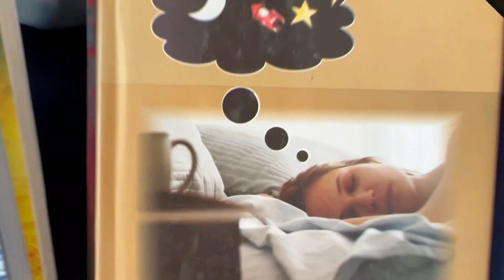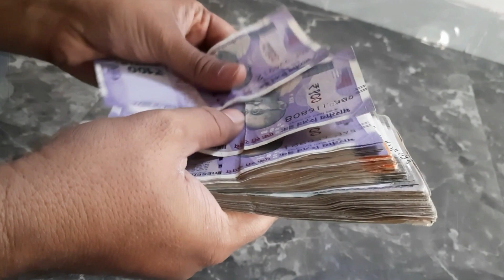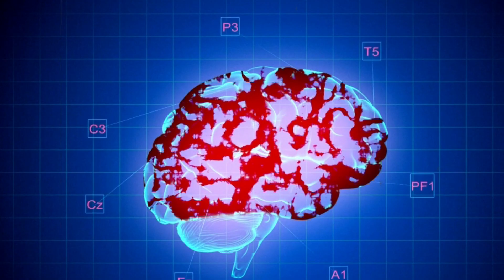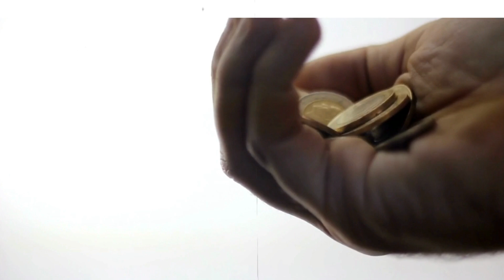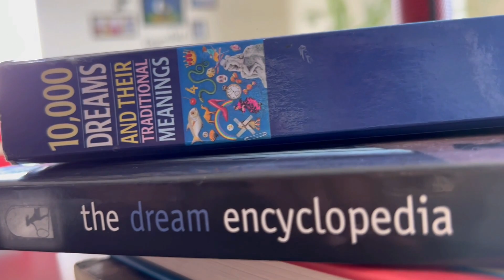Sapne me pitro ko dekhna | सपने में पितरों को देखना | Ancestors in dream| HindiGranth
सपने में हमारे पूर्वज हमारी तरफ हाथ बढ़ाते हुए देते है तो यह एक सुभ सपना माना जाता है और यह सपना इस बात की ओर इशारा करता है कि आने वाले समय में आपके जीवन में खुशियाँ आने वाली है|
एसा सपना देखने वाले व्यक्ति को भैरों जी की पूजा करनी चाहिए| ताकि सपने के अच्छे प्रभावों को बढाया जा सके|

सपने में पूर्वज कुछ मांगते हुए नजर आते है यह सपना इस बात की ओर इशारा करता है की आपने पूर्वजों को मोक्ष की प्राप्ति नहीं हुई है एसा सपना देखने वाले व्यक्ति को गया में जा कर पिंडदान करना चाहिए ताकि पूर्वजों को मोक्ष की प्राप्ति हो सके|

सपने में पूर्वज सिर के पास खड़े हुए नजर आते हैं तो यह एक शुभ सपना माना जाता है और यह सपना इस बात की ओर इशारा करता है आने वाले समय में आपको धन लाभ होने वाला है एसा सपना देखने वाले व्यक्ति को भगवान विष्णु की पूजा करनी चाहिए ताकि सपने के अच्छे प्रभावों को बढाया जा सके|

सपने में यदि आपके पूर्वज आपने सर पर हाथ फेरते है तो यह सपना एक शुभ सपना माना जाता है और यह सपना इस बात की ओर इशारा करता है की आने वाले समय में आपकी अचल संपत्ति में बढ़ोत्तरी होने वाली है|
एसा सपना देखने वाले व्यक्ति को किसी शिवालय में जा कर भगवान् शिव की परिवार सहित पूजा करनी चाहिए ताकि सपने के अच्छे प्रभावों को बढाया जा सके|

सपने में आपके पित्र दिखाई देते है पर पल भर बाद वे गायब हो जाते है तो यह एक अशुभ सपना माना जाता है और यह सपना इस बात की ओर इशारा करता है की आने वाले समय में आप किसी बीमारी का शिकार होने वाले है|
एसा सपना देखने वाले व्यक्ति को माता दुर्गा की पूजा करनी चाहिए ताकि सपने के बुरे प्रभावों को टाला जा सके|

यदि सपने में आपके पूर्वज नाराज होते हुए नजर आ रहे हैं तो यह एक अशुभ सपना माना जाता है और यह सपना इस बात की ओर इशारा करता है की आने वाले समय में आप अपनी पैतृक संपत्ति को खोने वाले है|

एसा सपना देखने वाले व्यक्ति को भगवान शिव की पूजा करनी चाहिए| ताकि सपने के बुरे प्रभावों को कम किया जा सके|

यदि आपके सपने में पूर्वज आपके साथ चलते हुए दिखाई देते हैं तो यह एक शुभ सपना माना जाता है और यह सपना इस बात की ओर इशारा करता है की आने वाले समय में आपके मान-सम्मान, पद-प्रतिष्ठा में वृद्धि होने वाली है|
एसा सपना देखने वाले व्यक्ति को शिवालय में जा कर शिवलिंग पर गाय का दूध चढ़ाना चहिये ताकि सपने के अच्छे प्रभावों को बढाया जा सके|

यदि आपके पूर्वज सपने में आते हैं और कुछ बोलते नहीं है एसा सपना यह बताता है की आप अपने जीवन में कुछ गलत करने जा रहे है और आपको बहुत अधिक सतर्क रहने की जरुरत है|
यदि पूर्वज सपने में आए और आशीर्वाद देकर जाए तो यह इस बात की ओर संकेत करता है कि आप जो भी कार्य कर रहे हैं या करने की सोच रहे हैं आपको उसमें शत-प्रतिशत सफलता मिलेगी।

वहीं दूसरी तरफ यदि आपको आपके पूर्वज सपने में उदास लगे या फिर ऐसा प्रतीत हो कि वह आपके कार्य से प्रसन्न नहीं है तो आपको वह कार्य बिना सोचे समझे वही रोक देना चाहिए क्योंकि यह आपके लिए अशुभ परिणाम खड़े कर सकता है|

बहुत बार पूर्वज सपने में आकर कुछ वस्तुओं की मांग करते हैं तो एसा सपना उनके किसी अधूरे कार्य की ओर इशारा करता है और एसा सपना दिखाई देने पर आपको वह वस्तु किसी व्राह्मण को दान दे देनी चाहिए|

यदि कोई पूर्वज सपने में कहीं दूर या आसमान में नजर आए तो यह सपना बताता है की उन्हें मोक्ष की प्राप्ति हो चुकी है|
एसा सपना दिखाई  देने पर व्यक्ति को विष्णु भगवान को जल चढ़ाना चहिये|

सपने में कोई पूर्वज आपको घर में किसी स्थान पर या कहीं आस-पास दिखाई देता है तो यह सपना बताता है की मृत परिजन ने अभी भी अपने परिवार से मोह नहीं छोड़ा है और उनको अपनी छत्रछाया में आज भी रखना चाहता है.
एसा सपना देखने वाले व्यक्ति को  प्रतिदिन गाय को दो रोटी जरूर खिलानी चाहिए और खास कर  अमावस्या के दिन अपने पितृ के नाम से भोग जरुर लगाना चहिये|

सपने में पूर्वज से बात करना भी एक शुभ सपना माना गया है और यह सपना बताता है की जल्द ही आपको समस्या का हल मिल जाएगा। इसके साथ ही ये सपना इस बात को भी बताता है की जल्द ही आपको उन सभी परेशानियों से मुक्ती मिलने वाली है जो आपको आगे बढ्ने से रोकती है और लगातार आपके दिमाग को डाइवर्ट करती राहती है ।

यदि आप सपने में अपने पूर्वज को एकदम उदास अवस्था में घर के कोने में बैठे हुए देखते है तो यह सपना एक दुर्भाग्य सूचक सपना माना जाता है और यह सपना इस बात का संकेत देता है की आने वाले दिनों में आप पर कोई दुखों का पहाड़ टूटने वाला है ।
एसा सपना देखने वाले व्यक्ति को शिव मंदिर में जा कर पूजा अर्चना करनी चहिये|

दोस्तों यह थे पितरो से जुड़े विशेष सपने , चलिए अब मृत पिता से जुड़े विशेष सपनो के बारे में बात कर लेते है -

यदि आप सपने में मरे हुए पिता को दूर या पास में देखते है और वो एक दम चुपचाप खड़े है तो यह सपना इस ओर संकेत करता है की आपके पिता की इच्छा अधूरी रह गयी है इसके साथ ही यह सपना इस ओर भी इशारा करता है की उनकी मृत्यु के पश्चात् आपने रीति रिवाज सही से नहीं किये  है|